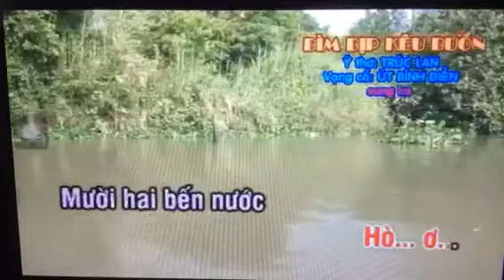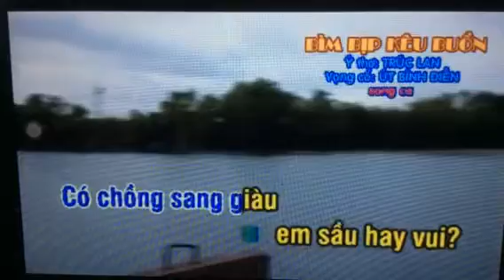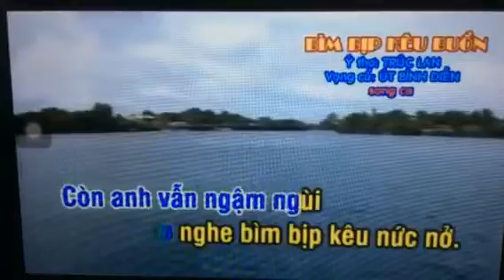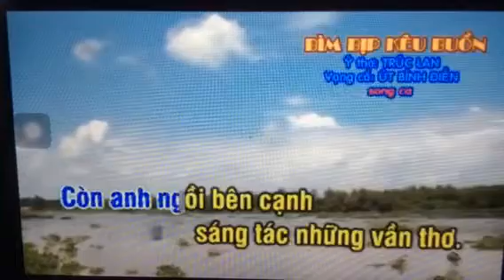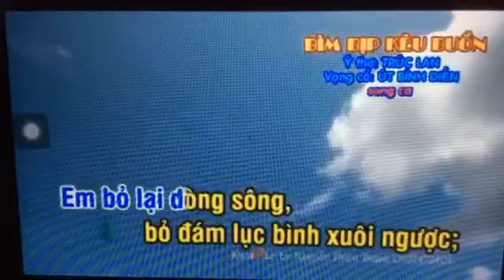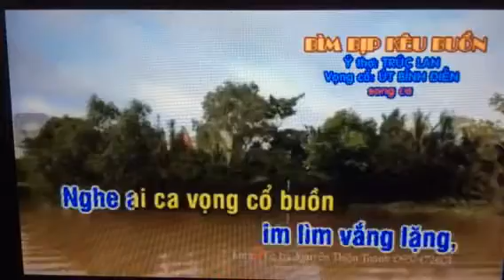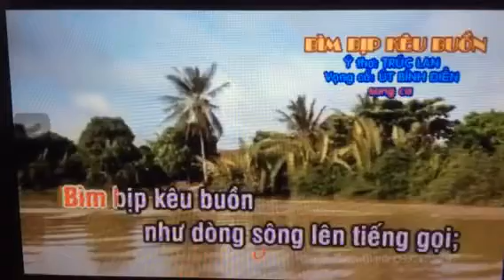vc : BÌM BỊP KÊU BUỒN - tg : ÚT BÌNH ĐIỀN - sc với NGÂN CHÂU